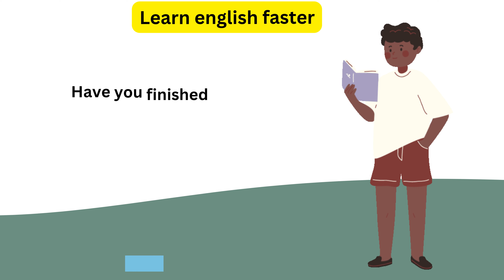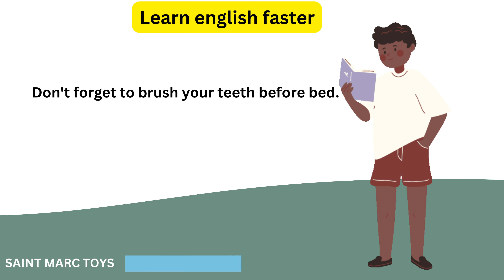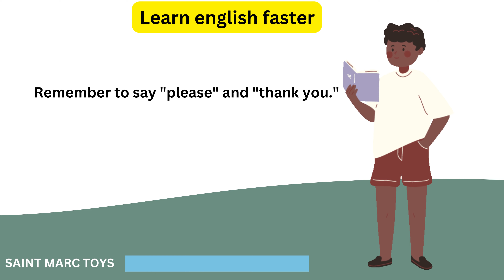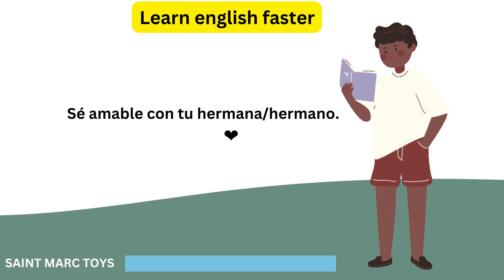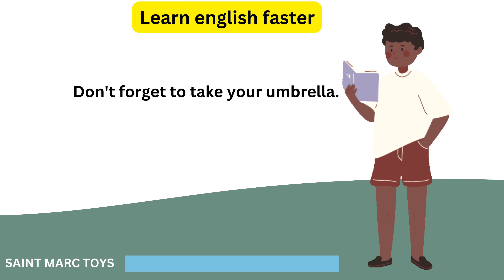APRENDER INGLES MAS RAPIDO(5)🇺🇸🎓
Here I teach languages and much more
Aquí enseño idiomas y mucho más